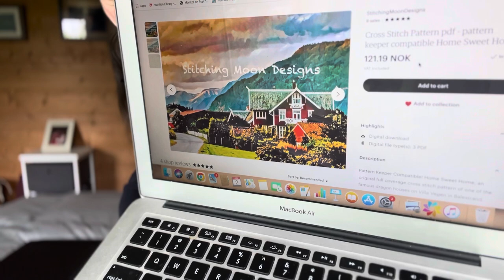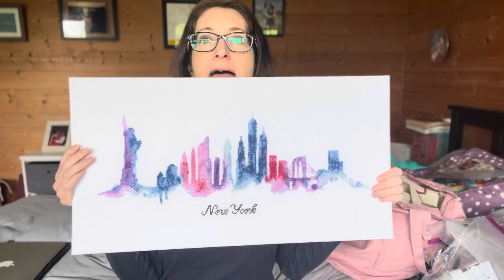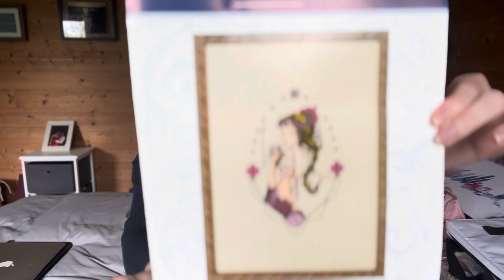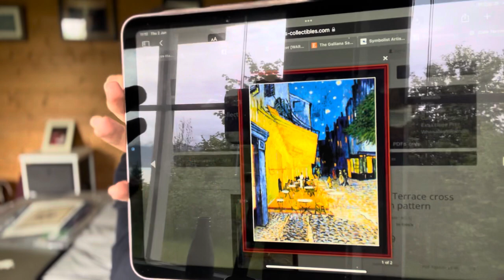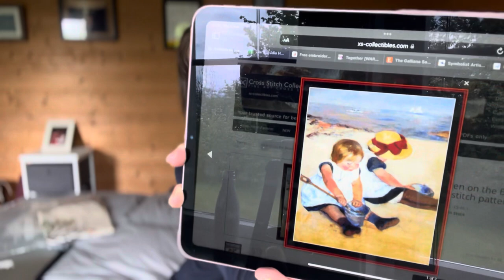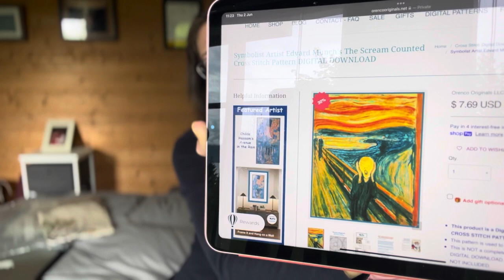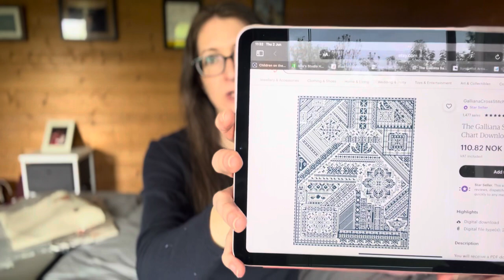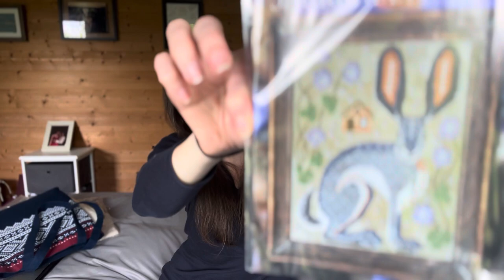Flosstube #19 - Finishes: 1 Starts: 4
Projects Mentioned:

New York by Kristy Patterns on Etsy
San Fran by David Maclean by Artecy
Scorpio by Nora Corbett
Cafe Terrace by Vincent Van Gogh Cross Stitch Collectibles
Temperature Tree by Stitching Mommy
Children on the Beach by Mary Cassatt Cross Stitch Collectibles
The Scream by Edvard Munch Orenco Originals
Together by Jim Warren Heaven and Earth Designs
The Galliana Sampler by Galliana Cross Stitch Etsy
Halloween Quaker by Lila Studio